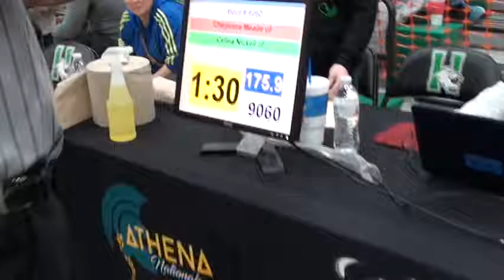175 lbs OAC JH Girls State Cheyenne Meade vs Celina Nickell